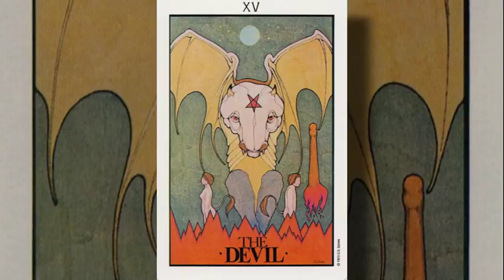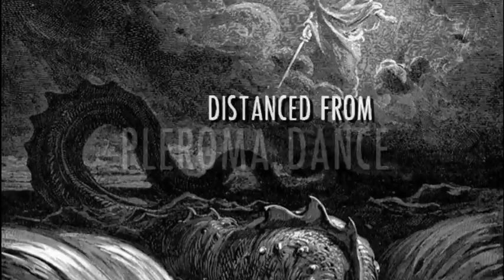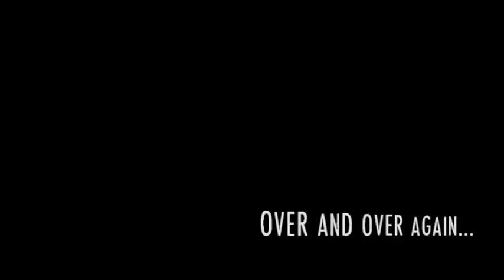The Effects of Corrosia on Solrex | Video Essay (2018)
- A video essay exploring the effects of the Corrosia (Devil) archetype on Solrex (the Masculine) archetype.

Hopefully this gives some insight from both a spiritual and psychological perspective, as to what goes on inside the commonly named 'Narcissistic' and 'Sociopathic' consciousness; but also how these archetypes exist in nature too.

I use Artwork and Movie clips to show comparative themes and symbolism throughout history, demonstrating the 'footprints' of these Archetypal Spirits.

Please bear in mind I am not making statements on biological male and females - archetypes exist within all individuals and nature, regardless of biologically identified sex.

- Artwork used (in order of appearance):

Dante and Virgil in Hell - William-Adolphe Bouguereau
Unknown Devil - Voynich Manuscript
The Devil tarot card (Aquarian Tarot) - David Palladini
The Devil - Alex Gray
The Black Devil - Salvador Dali
Untitled - Zdzislaw Beksinski
Self Loathing (2) - Alex Gray
Self Loathing - Alex Gray
Destruction of Leviathan - Gustave Dore
Empyrean - Gustav Dore
Unknown image (Baphomet, Boaz and Jachin)
Unknown Image (Oni and Warrior)
Alchemical Image (Sol)
Alchemical Image (Sol 2)
Egyptian Art (Osiris)
Egyptian Art (Osiris 2)
Visionary - Alex Gray
Unknown - Alex Gray
The Temptation of St. Anthony - Salvator Rosa
Deities and Demons Drinking from the Milky Pool - Alex Grey
The Devil - H. R. Giger
Dull Gret - Pieter Bruegel
Urizen in Fetters, Tears Streaming From his Eyes - William Blake
Paradise Lost Lucifer - Gustav Dore
Hell - Hans Memling
Saturn Devouring his Son - Peter Paul Rubens
Seth - Unkown Artist
Saturn Devouring his Son - Goya
The Nightmare - Henry Fuseli
Alchemical Sketch (Hermaphrodite)
Satan Arousing the Rebels - William Blake
Alchemical Sketch (Masculine and Feminine)
Devil - Unknown Artist
The Ghost of a Flea - William Blake
The Number of the Beast is 666 - William Blake
The Metamorphosis of Narcissus - Salvador Dali
Good and Evil Angels Struggling for the Possession of a Child - William Blake
Fallen Angel - Odilon Redon
Garden of Earthy Delights - Hieronymus Bosch
Narcissus - Caravaggio
Self - Anthony Micallef
Difference Between Spirit and Soul - Alex Gray
Without Hope - Frido Khalo
The Negro Hung Alive - William Blake
The Triumph of Death - Pieter Bruegel
Don't Miss, Important Art - Odilon Redon
Melancolie - Odilon Redon
Unknown - H. R. Giger
The Scream - Munch
Alchemy Sketch (Masculine and Feminine)
Psyche - Adolphe Bouguereau
The Birth of Venus - Adolphe Bouguereau
Troll King and the Princess - Torneman
Unknown Venus Statue
Moon Image (Unknown)
Egyptian Art - Osiris and Isis
Hindu Art - Tara
The Birth of Venus - Sandro Boticelli
Sata Amor Adao Eva - William Blake
Figure Study 2 - Francis Bacon
Tree of Hope, Remain Strong - Frida Khalo
Eve Tempted by the Serpent - William Blake
Eleven AM - Edward Hopper
A Slave Sale - Jose Jimenez Aranda
Before the Punishment - Ferencz-Franz Eisenhut
The Devil - Rider Waite Tarot deck

- Video Clips used (in order of appearance):

Nosferatu the Vampyre - Werner Herzog
Nosferatu - F. W. Murnau
Star Wars
Prince Adam (He Man)
The Company of Wolves
Dracula (Christopher Lee)
Beauty and the Beast
Aliens
Creepshow 2